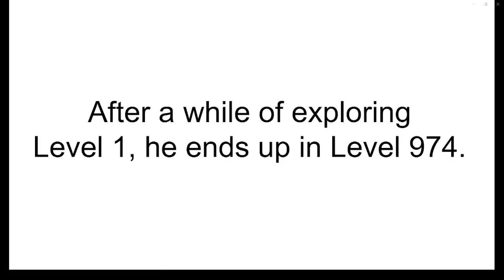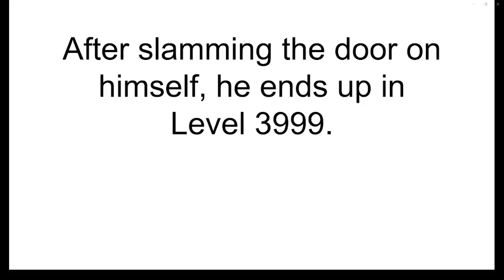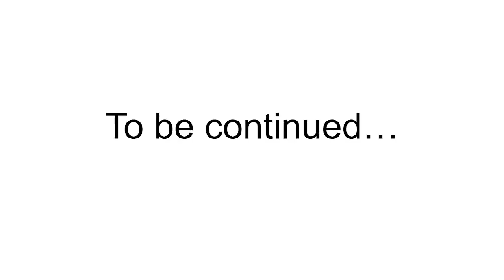goes to the Backrooms: Part 1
Firstly, I'm splitting this video into 2 parts because I don't have time to finish the rest, and I don't wanna keep @NottsAiry waiting.

Secondly, I'm recording this animation on a Media Player because there were a few errors I made while creating this and I didn't feel like fixing 'em.

I'm also sorry if this animation is a bit lazy.

Characters:
Bacteria
Mr. Kitty
Partygoers